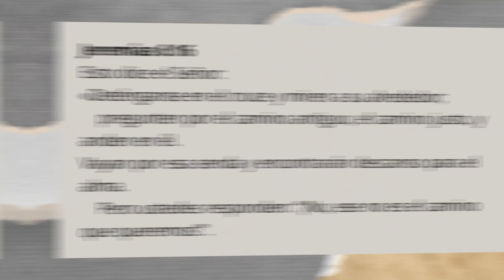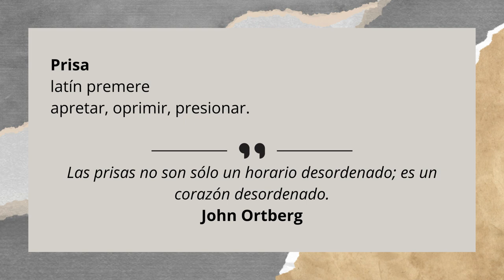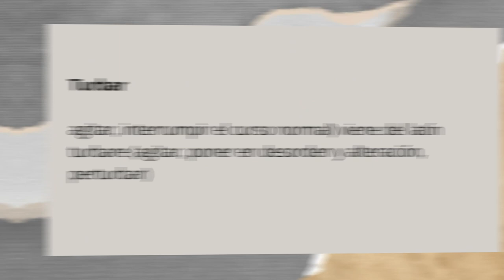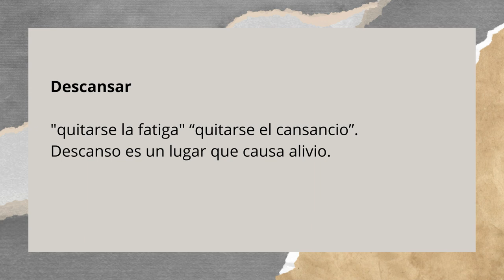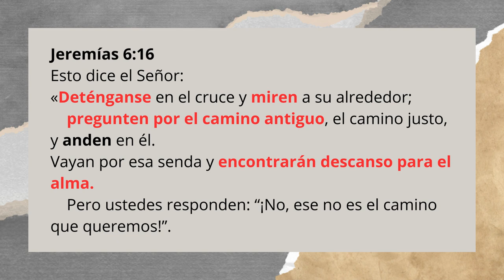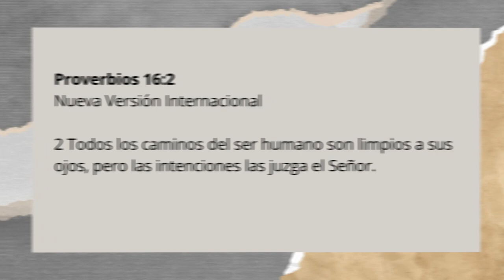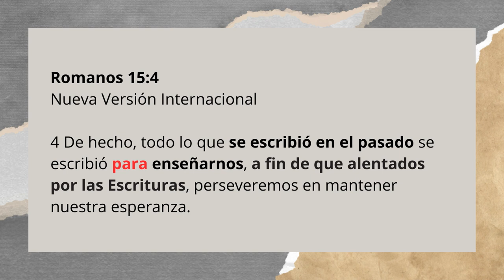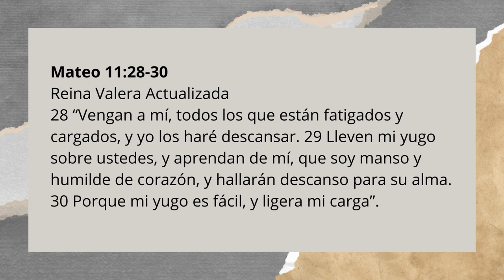Regreso al pasado (Jeremías 6:16) | Marta Palmés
6 Esto dice el Señor:
«Deténganse en el cruce y miren a su alrededor;
    pregunten por el camino antiguo, el camino justo, y anden en él.
Vayan por esa senda y encontrarán descanso para el alma.
    Pero ustedes responden: “¡No, ese no es el camino que queremos!”.